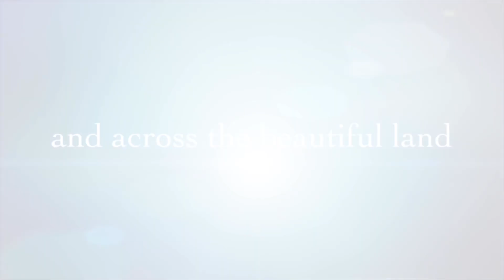Shillong trip trailer